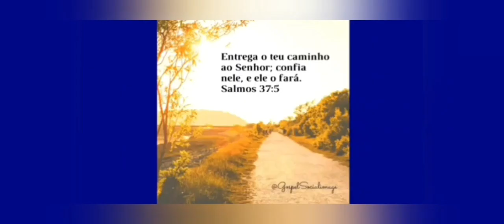Da rota da Maniçoba